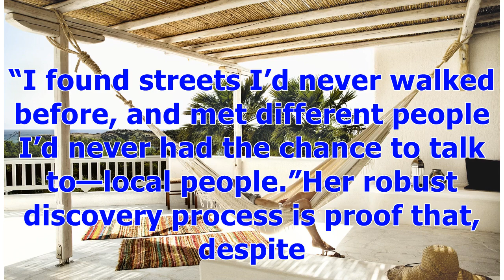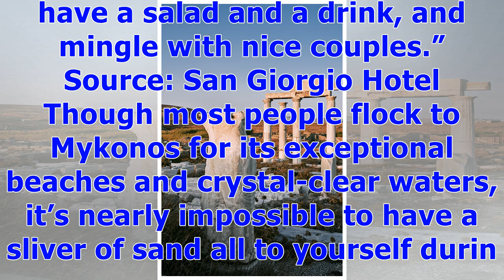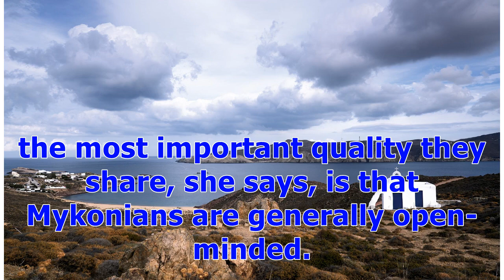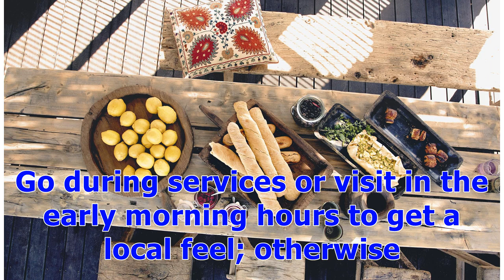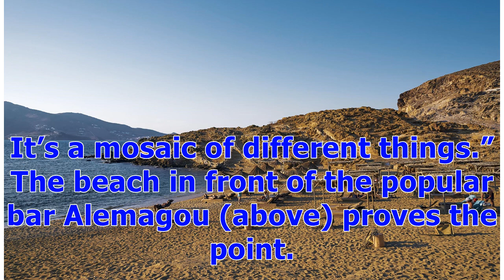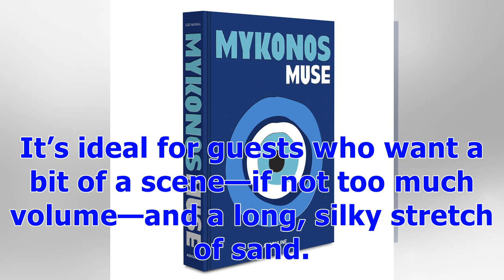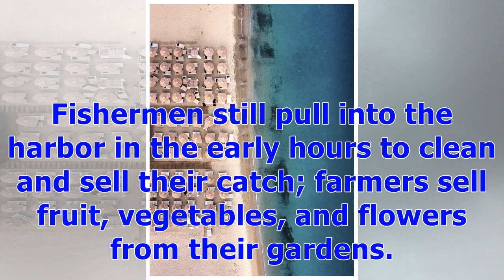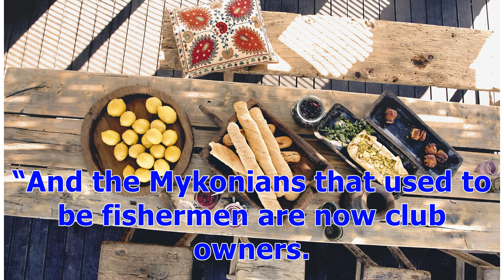A Local’s Guide to the Best of Mykonos, in 12 Photos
Photographer Lizy Manola spent the past year chronicling the island of Mykonos for her new travel tome, Mykonos Muse (Assouline, $85), but her obsession with the island is a lifelong story. “Even though I’ve lived and spent all my summers—the last 40 years’ worth—on the island, I still learned so many things in the last year,” she says. “I found streets I’d never walked before, and met different people I’d never had the chance to talk to—local people.”Her robust discovery process is proof that, ...